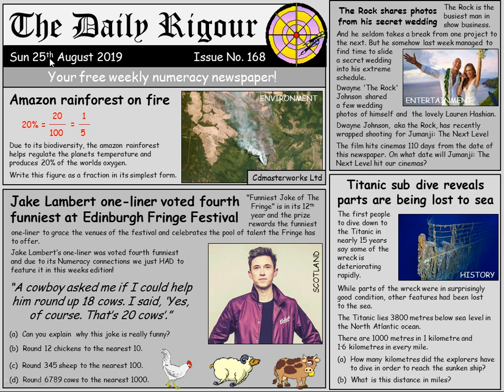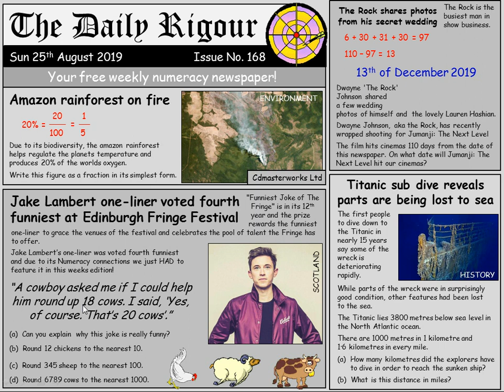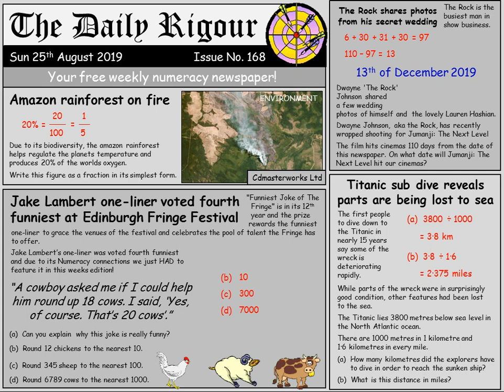The Daily Rigour 168